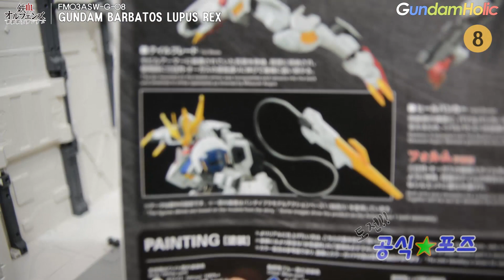[도전 공식★포즈] 1/100 풀 메카닉스 건담 발바토스 루푸스 렉스 / FULL MECHANICS GUNDAM BARBATOS LUPUS REX